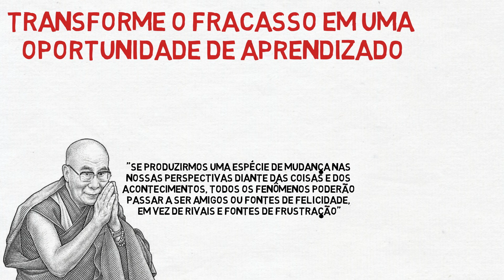COMO PARAR DE FRACASSAR | Alcance seus objetivos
Quantas vezes você já disse a si mesmo que não iria mais desistir, mas poucos dias depois acabou, de fato, desistindo? Projetos profissionais, estudos, academia, dieta...qual motivo te faz perder o foco e fracassar?

O medo do fracasso pode paralisar as nossas vidas, pois muitas vezes preferimos não fazer alguma coisa do que arriscar. Dessa forma, não conseguimos alcançar os nossos objetivos.

E como parar de fracassar? Ou melhor, como dominar o fracasso? No vídeo de hoje eu separei algumas dicas que podem te ajudar a continuar em seus objetivos, manter o foco e alcançar qualquer meta.